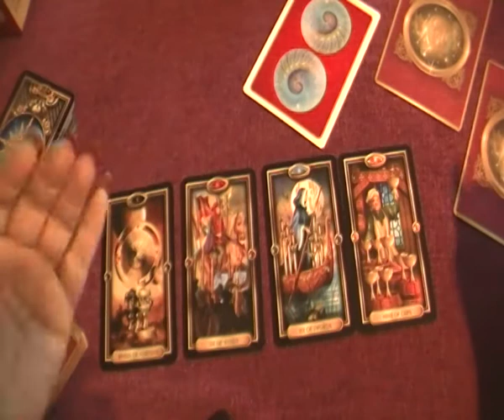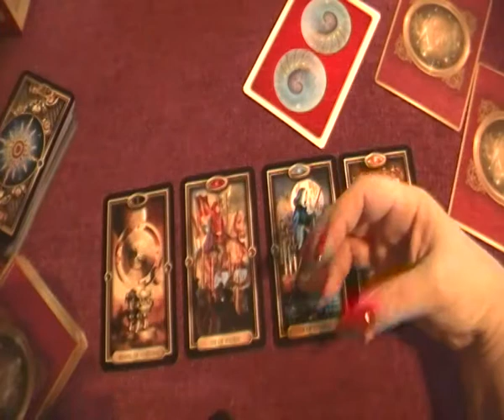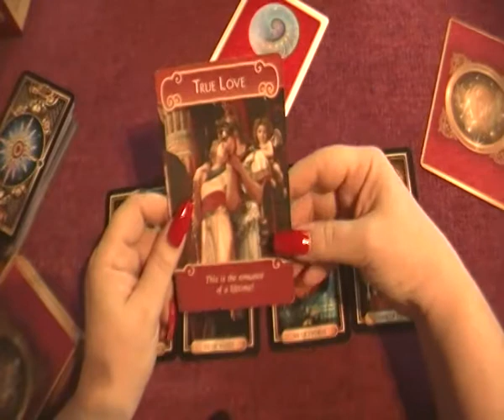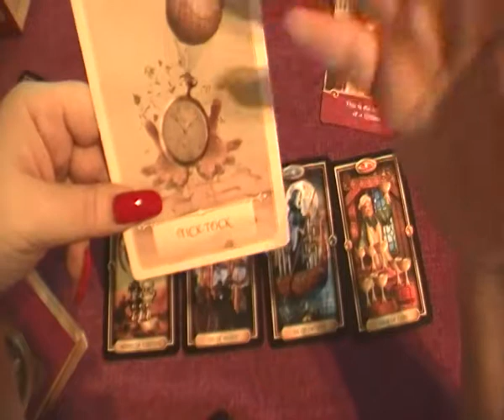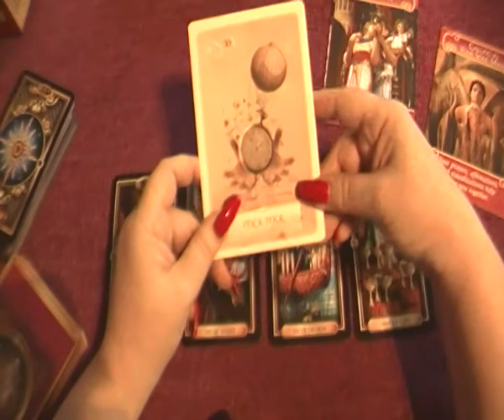SCORPIO ~ MARCH ~ Tick Tock